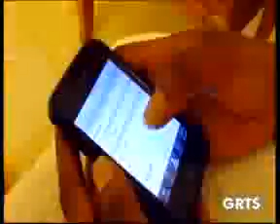GRTS 31 08 2013 1730 GMT